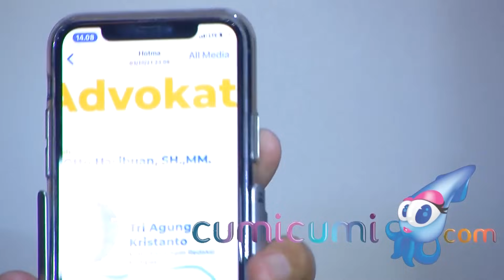Rumah Billy Syahputra Disantroni Maling, Sepeda Motor Raib Dicuri Pencuri - Cumicam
Nasib yang kurang mengenakan kembali terjadi menimpa publik figur tanah air, yaitu Billy Syahputra yang dimana dirinya baru saja kehilangan satu buah unit motor setelah rumahnya  saat di satroni  oleh maling yang jumlahnya dua  orang. Menjadi saksi pada kejadian tersebut Security kediaman Billay pun menceritakan kronologi yang terjadi pada hari Rabu 4 Oktober 2021.